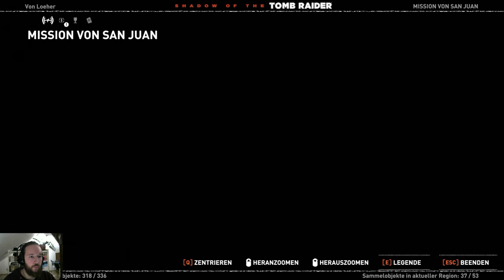Shadow of the Tomb Raider 💀75💀 Tödliche Obsession (Sehr Schwer) 100% WQHD UHD HD PC Ultra Let's play